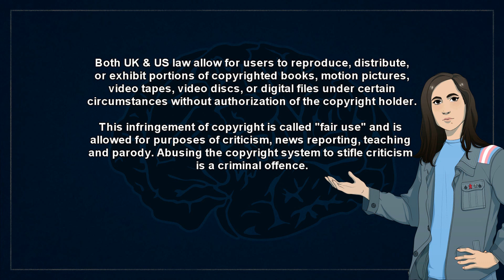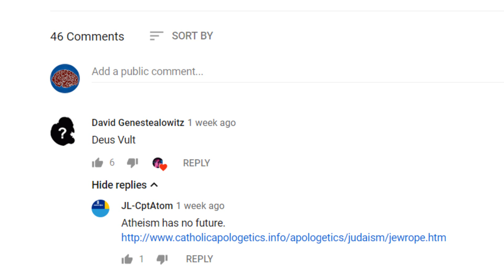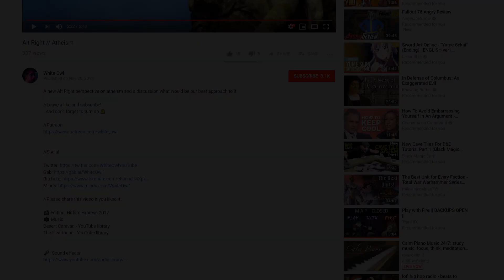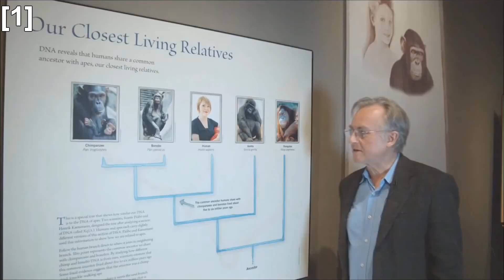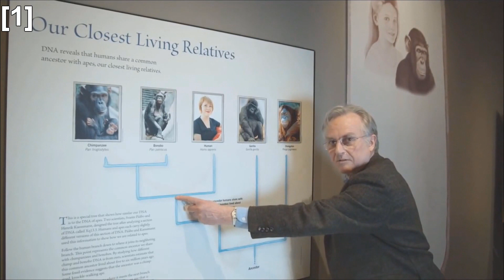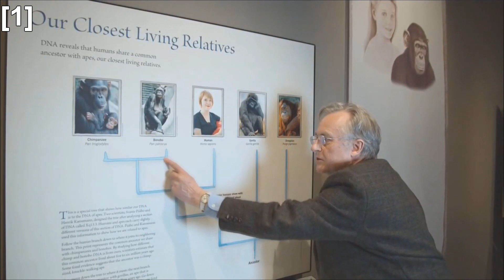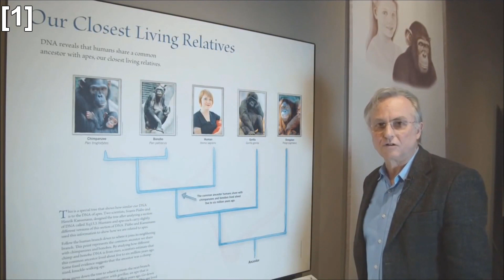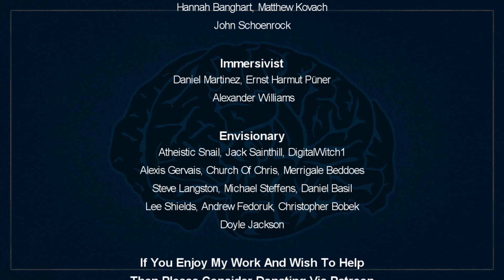Atheism Needs The Alt-Right? - A Critical Response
*Quick References*
[1] White Owl (2018) “Alt Right // Atheism”, YouTube.com

[2] Enoch Powell (1968) “Rivers Of Blood”